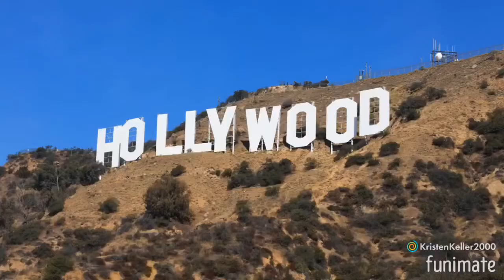Tommy Fuller - party in the USA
Tommy Fuller Fan Video

Messitt Twins - Dash & Fox

Song: party in the USA
Artist: Miley Cyrus

Video: music video for Tommy aka (Messitt Twins)

TV Show: Fuller House
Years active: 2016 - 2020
Seasons total: 5
Character: Tommy Fuller
Shared roll by: Dash & Fox Messitt